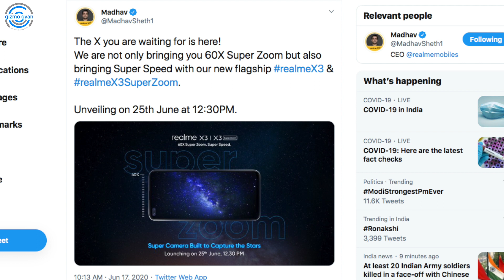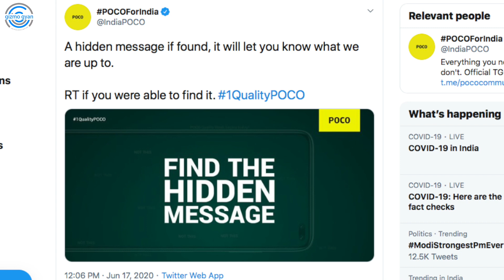Realme X3 First Impressions? | 14,999-5G Smartphones in India | Poco Phone With SD-765G?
My Journey...